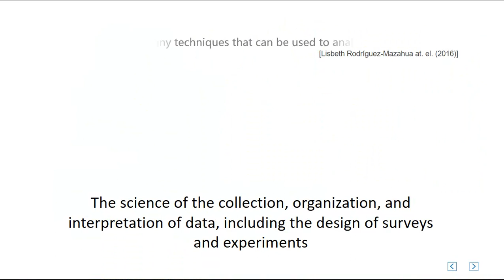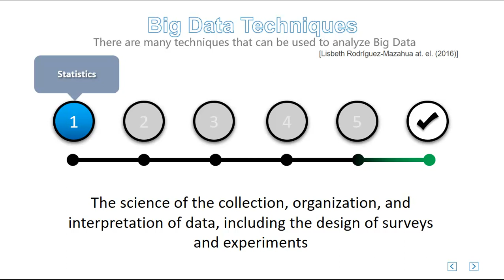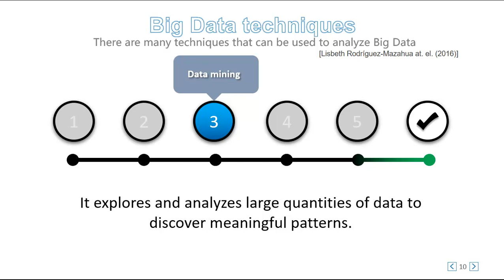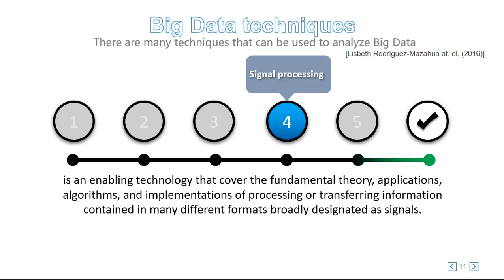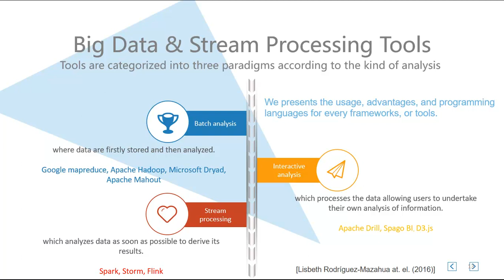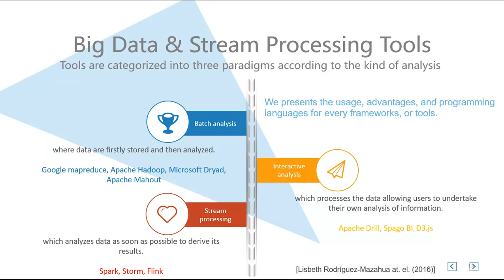التنقنيات و أنواع التحليل والبرامج ولغات البرمجة والأدوات المستخدمة فى البيانات الضخمة Big Data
التنقنيات الأكثر أستخدما - و أنواع التحليل والبرامج ولغات البرمجة والأدوات المستخدمة فى البيانات الضخمة
Big Data Techniques   Types of BD Analysis   Processing Tools Programs and Programming
للتفاصيل الخاصة بمحتوى الكورس على
محاضرات أونلين بأسلوب تفاعلى فيديومسجل/جلسات مباشرة/ملفات/تمارين ...